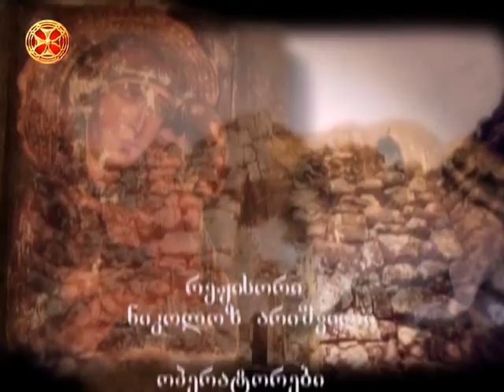მოგონებები აკადემიკოს ვახტანგ ბერიძეზე–დიმიტრი თუმანიშვილი, მარიამ დიდებულიძე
ქრისტიანული ხელოვნება